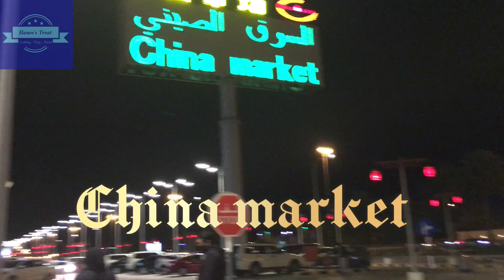Fun Day Shopping 🛍 @ Muscat || Avenues mall || China market || KFC || Relaxing music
Musician: ASHUTOSH